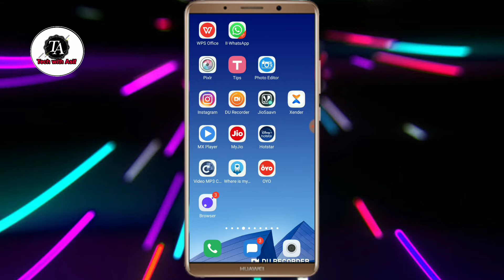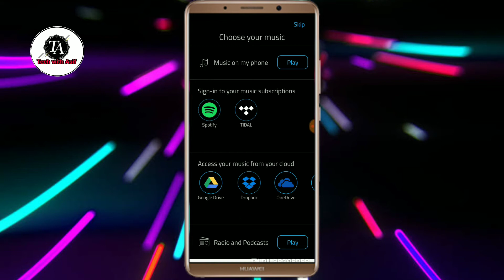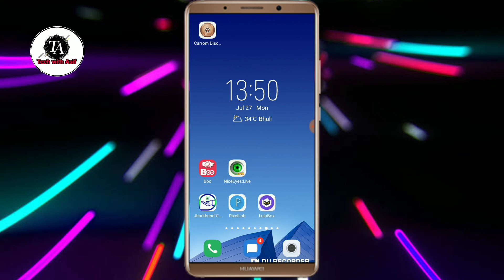आपका Mobile का Speaker कम बजता है तो करें ये Setting अपने phone में।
Hello,

Aaj ki video me bataya hun
Ki aap apne mobile ka speaker volume
Kaise baraye 200 guna kare yee Setting
How to increase speaker volume 100%

with asif
Speaker 200%
Boom speaker
Volume speaker
Increase volume
# tech video

👉 video pasand aaya ho tu

Bye..bye...

See you for next video...